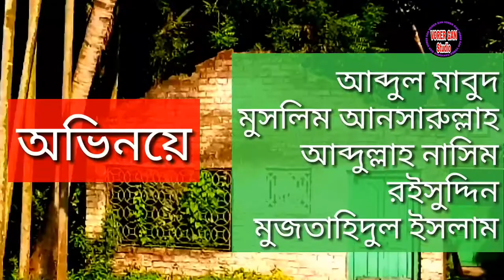Officials Trailer | Bengali Actor | Ghar Kothai | Short Film | ঘর কোথায় | Vorergan Studio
Vorergan Studio এর এই প্রথম শর্ট ফিল্ম।
অভিনয় করেছেন আপনাদের সুপিরিচিতি
আঃ মাবুদ
আব্দুল্লাহ
আনসারুল্লাহ
রইসুদ্দিন
মুজতাহিদুল

পরিচালনায়
মুজতাহিদুল

পুরা ফিল্ম দেখতে চ্যানেলটি সাবসক্রাইব করে রাখুন।
এবং আগামীতে আরো ভালো ভালো প্রোগ্রাম পান..